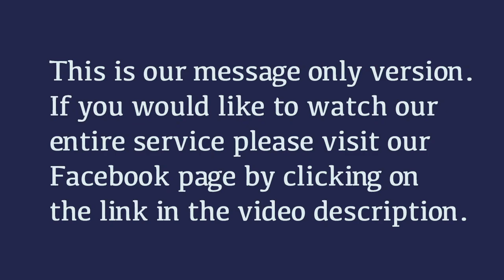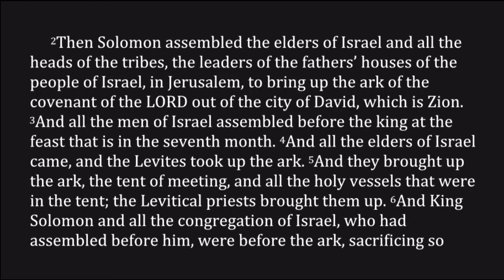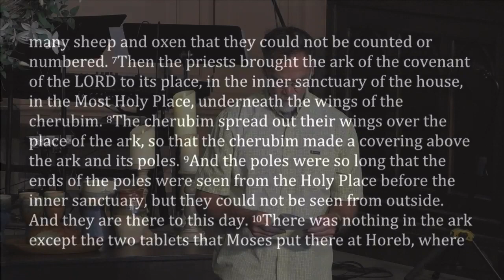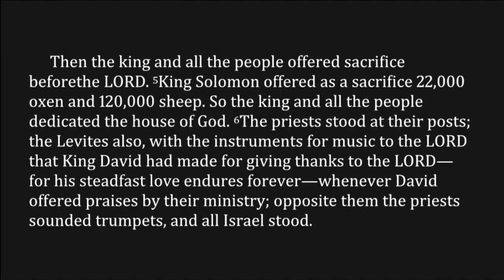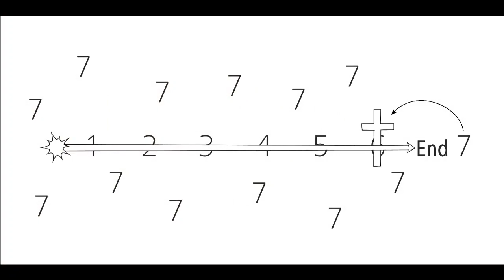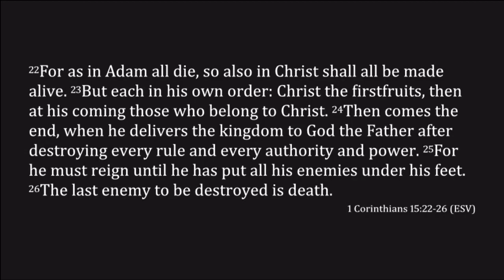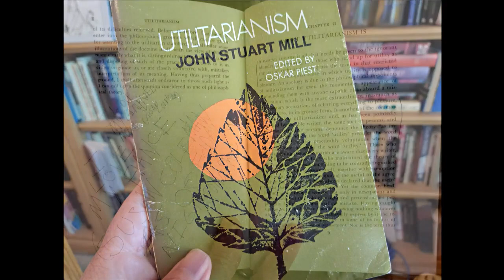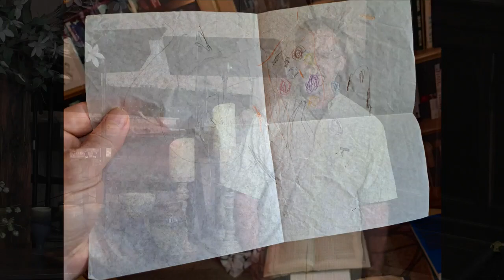1 Kings 8, 2 Chronicles 5-7~ Sensible Giving (& A Lot of Bull)